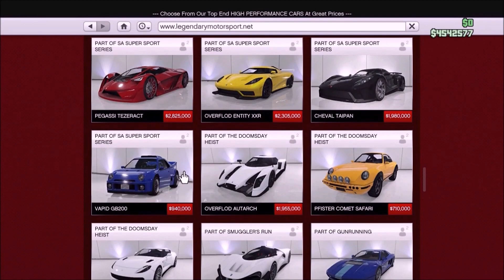Grand Theft Auto Online Funny Moments Vol. 5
Nice night for some gameplay ya? What is going on everyone? Hidden Spirit here, and in this video, like the Random But Funny Gaming Compilation series, this is a funny moments video but only it features clips from GTA V (Series X/S Edition.) Hope you enjoy!